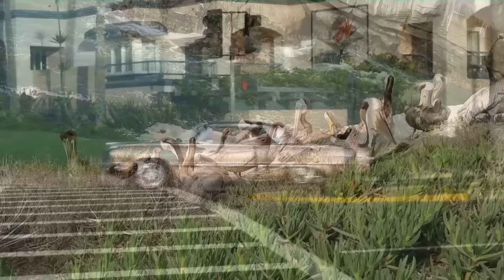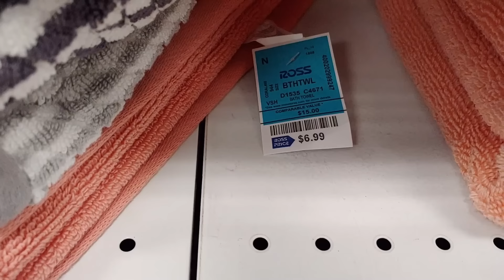Dinge, die man in USA nicht tun sollte!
Diese Sachen sollte man in den USA auf keinen Fall tun. Sonst droht eine böse Überraschung!